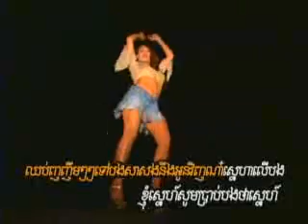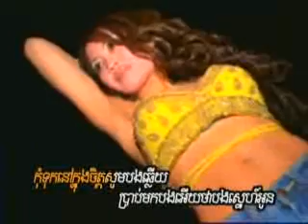Bar Srolan Trov Brab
Kolap Angkor DVD Vol. 3
Im Sreypoav